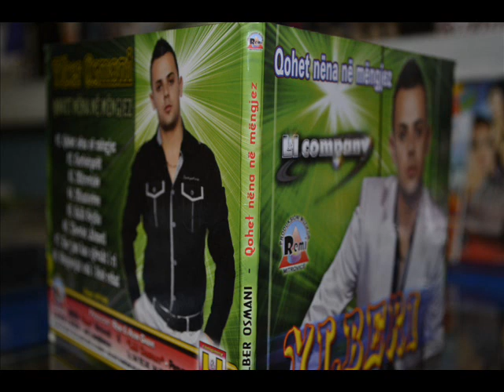YLBERI - TRIMAT E SHALES